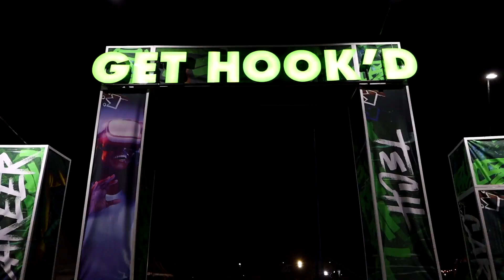Safaricom Hook | What Better Way To Kick Off Our Wildest Launch, Than With The CEO Himself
What better way to kick off our wildest launch, than with the CEO himself🐐, Peter Ndegwa. He got down and vibed with us at the SafaricomHookd Launch, showed off his 🔥🔥 moves and even gave us a sneak peak of his conductor skills 😉. Safaricom Hook is for the youth, and we hope you'll grab every opportunity it opens for you, because we'll be supporting you every step of the way GetHookd 🫱🏾‍🫲🏾✨

Join the movement via the mySafaricom app or by dialling *555#.